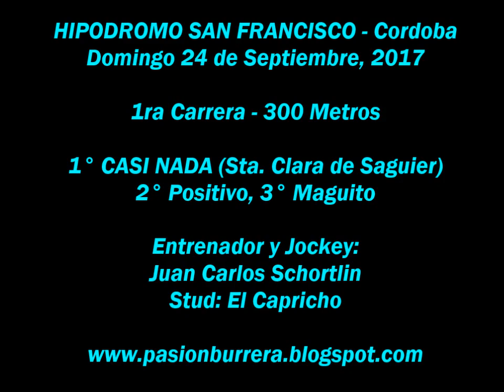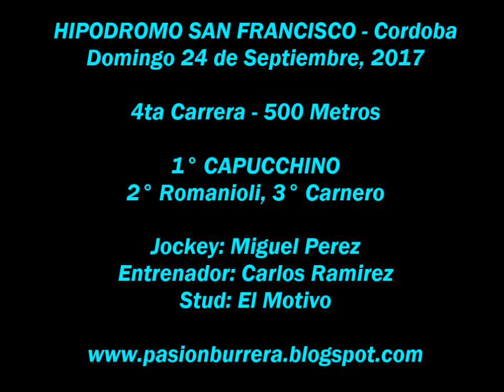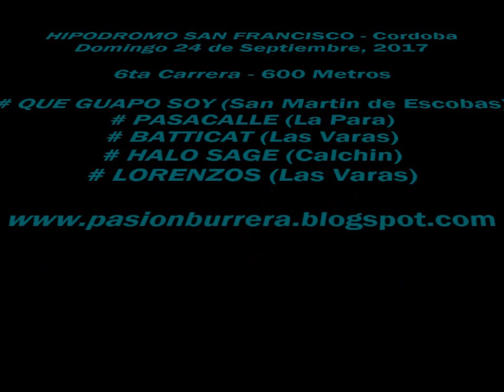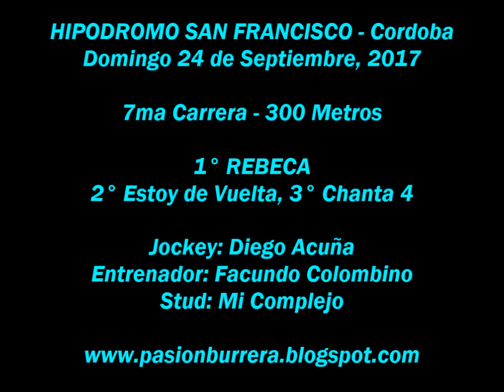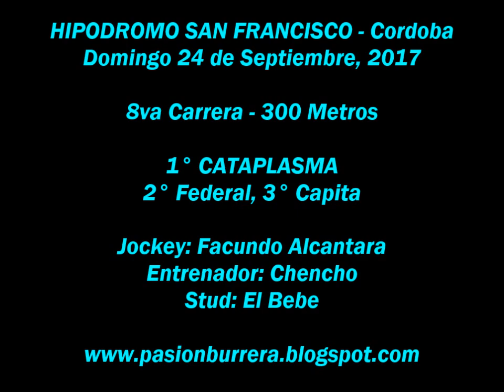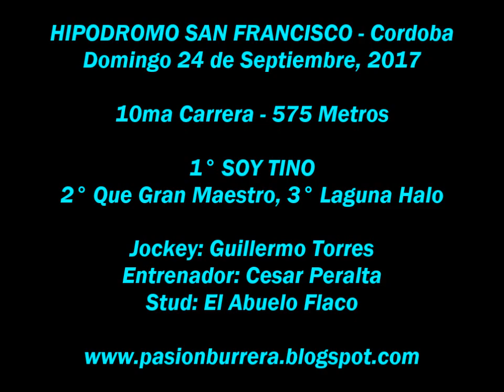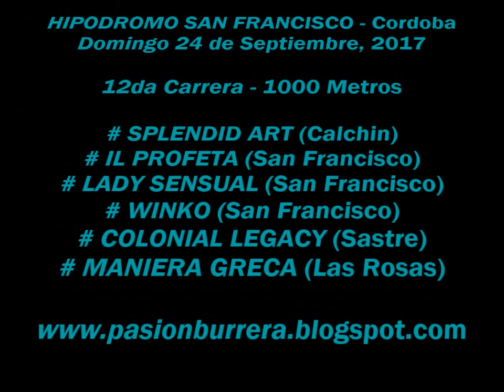Reunion San Francisco (24-09-17)